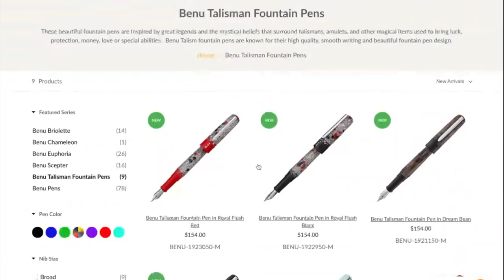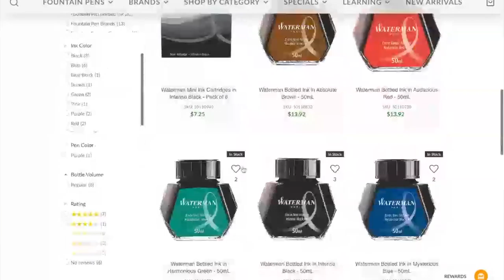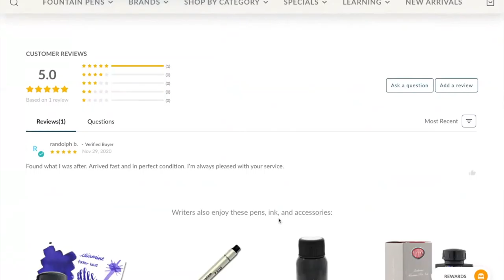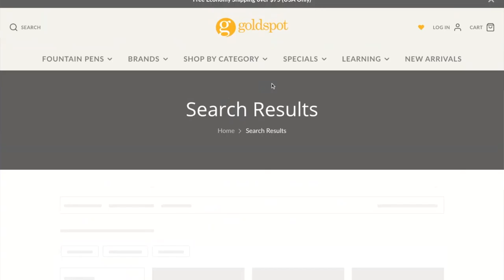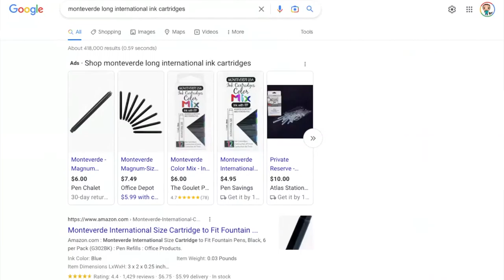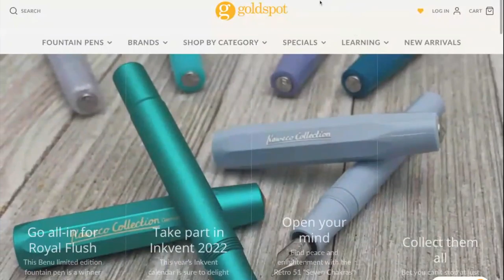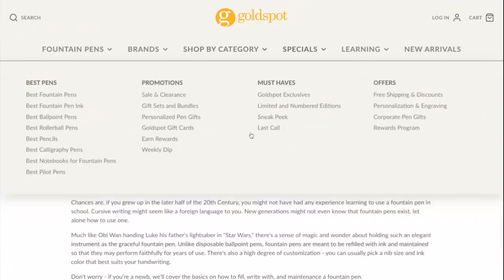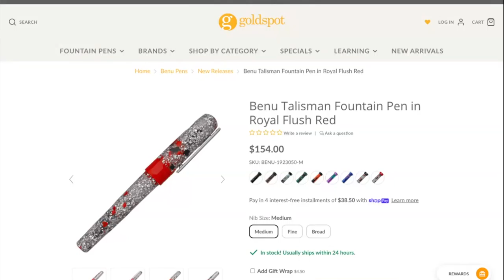Episode 141: Prehistoric shenanigans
Tom and I travel back to the age of the dinosaurs (when Terry from FPH was born) to talk about the difference in international ink cartridges, Fountain Pen Day festivities, and whether the T-Rex had feathers or not.

If you'd like to shop for a new pen or try to get Tom fired, head over to our retail sponsor, Goldspot Pens at:

*Excludes Sailor, Retro 51, Montblanc, Visconti, Esterbrook, Edison Pen Co., Narwhal, and TWSBI products.* Also, be sure to put firetom in the order comments and you might get a special Pentertainment Podcast sticker with your order.

The new Minhwa project series from Colorverse is here! Following the Kingdom Series ink, this is the second series of inks themed after traditional Korean culture. Minhwa comes from the traditional Cho-Sun folk art paintings. Colorverse for this project focused on the paintings of the lotus flower and peony to express the color and beauty of modern-day folk-style paintings done with fountain pens! Find at your favorite Colorverse retailer (like Goldspot!).

Each pen is individually numbered and is limited to 50 pieces worldwide, these will go fast so don’t wait! Once they are gone, they are gone forever.

Don't forget to check out brlcoffeeco.com for the latest and greatest in coffee from my good friend Neil.